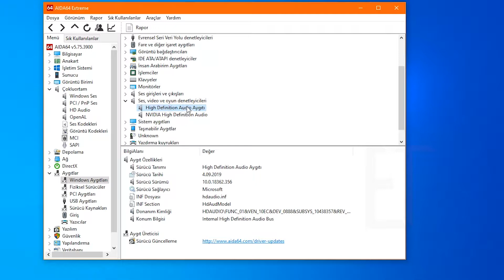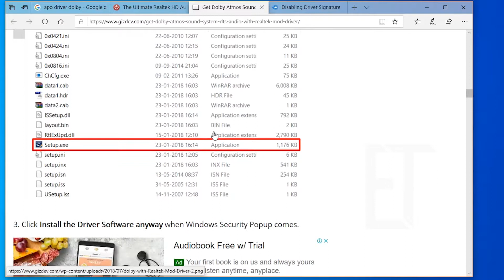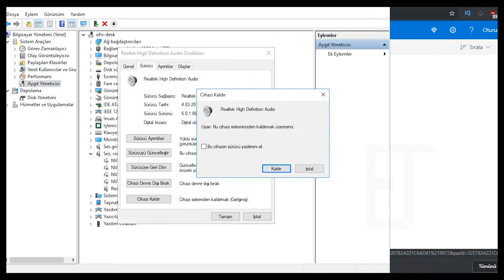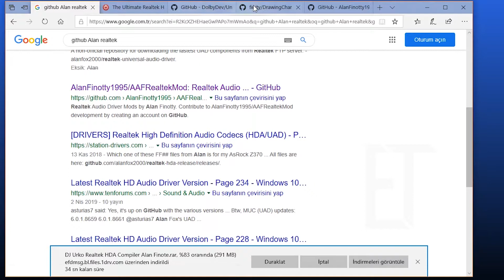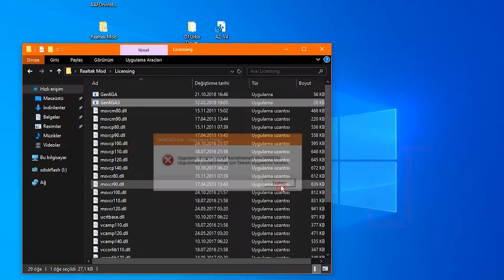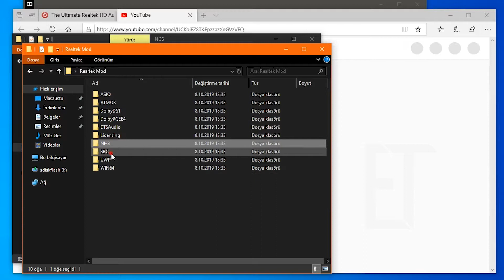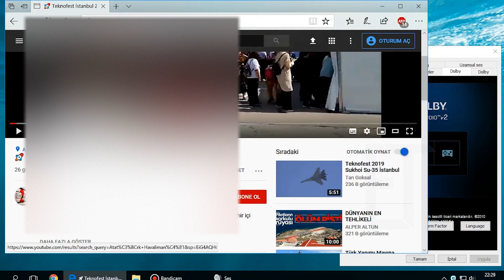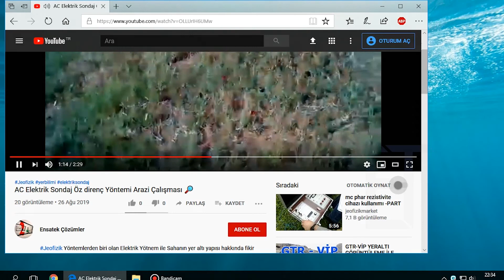Realtek HDA Modlu 🔊 Sürücü Win10 💻 Dolby HT Atmos - HC 🎧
ASIO, Sound BlasterX 720 360°, Nahimic & Dolby Atmos for Gaming için Analog kullanım imkanı veren driver rehberi. Hoşgeldiniz izleyeceğiniz çalışmada pek çok mobil ve masaüstü sistemde bulunan Realtek ALC ses kodekleri için geliştirilmiş. Ek özellikler sağlayan sürücü modunu göstereceğim.

⚠ Büyük oranda farklı yongaların çalıştırabildiği sürücüde;
Dolby Atmos For Gaming
Sounb Blaster Connect X720 ve 360
DTS Audio
Home Theatre & Cinema gibi farkı ses efektleri ve yönetim panelleri ile ek bir ses kartına yakın verim alabiliyoruz.

Creative Sound Blaster ses kartları ile sunulan eski oyunlara Direct Sound özelliği getiren ALchemy paneli bile yükleyebiliyorsunuz.
Bu sayede realtek hd audio ses panelinde mevcut bulunan ses efektlerini EAX ortam similasyonlarını güncel işletim sisteminizde eski oyunlar içerisinde etkinleştirmek mümkün olabiliyor. Sadece bazı ALC yongalar ile tam olarak çalışmayabilir.

Dijital çıkış ve güncel sertifikalı Kolay Kurulum Sürücüsü Önerim

Nedenesek diyorsanız bu modlu sürücüyü mutlaka deneyin!
Artık sisteminizi sınama moduna almanız da gerekmiyor.

irtibat için.